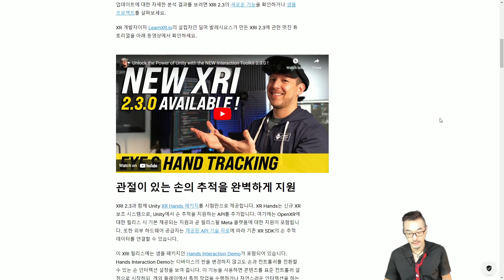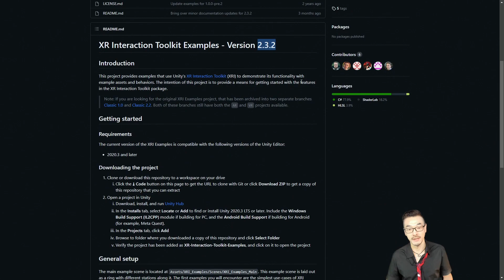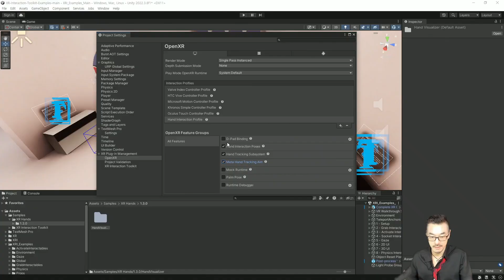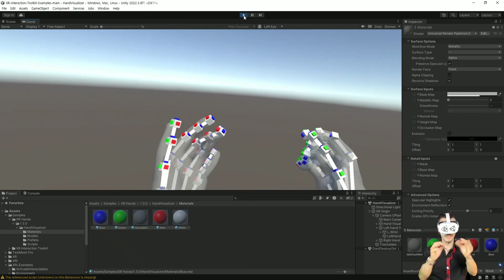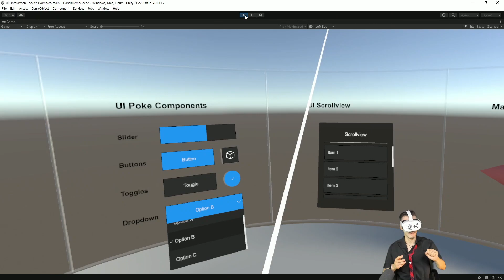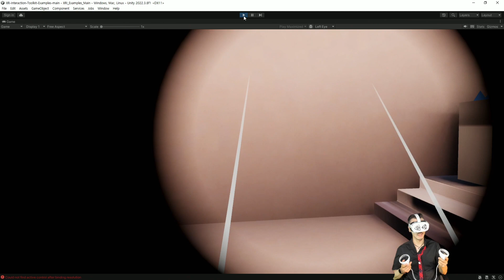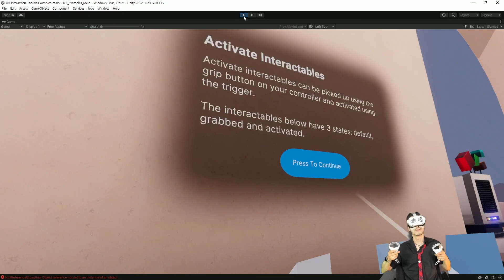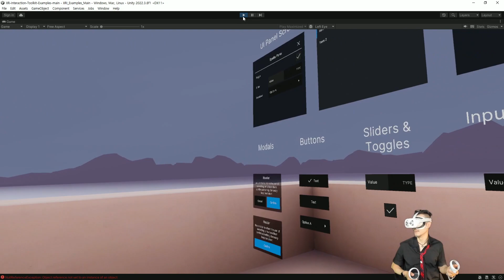[유니티 TIPS] XR Interaction Toolkit 2.3 신기능으로 실감나는 VR/AR 경험 만들기!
🔹XR Interaction Toolkit 2.3의 새로운 기술 공개!🔹
이제 VR/AR 인터랙션을 더 쉽게 구현하세요!
오지현 애드버킷이 샘플 프로젝트로 직접 보여주는
XRI 2.3의 새로운 기능을 지금 바로 확인하세요! 🥽

🦾 지원하는 트래킹 및 인터랙션
🦾 샘플 프로젝트 접근 방법과 실제 플레이

XR Interaction Toolkit 2.3 신기능 블로그로 자세히 알아보기